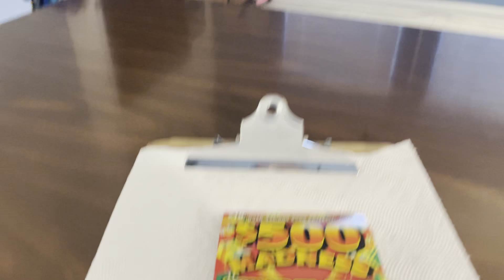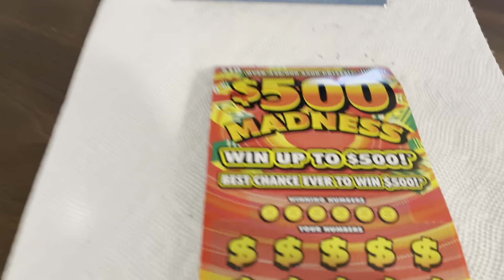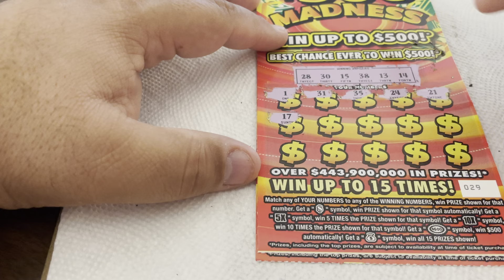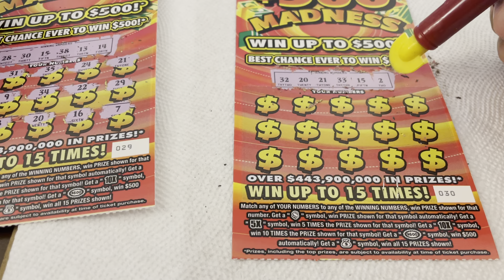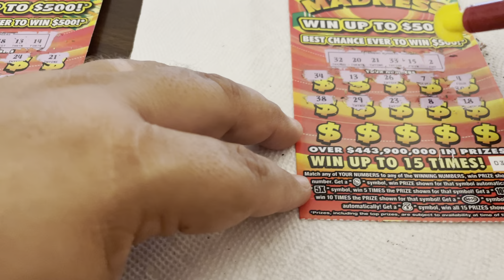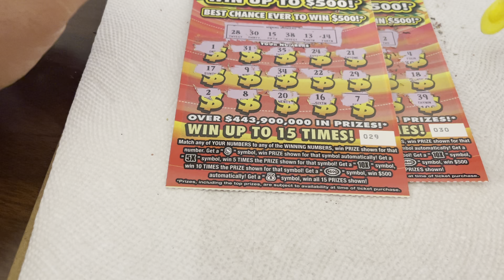$10 - $500 MADNESS! FLORIDA Lottery! Lottery Scratch Off instant win tickets! Did we win???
14422 Shoreside Way, Suite 110, PMB 226